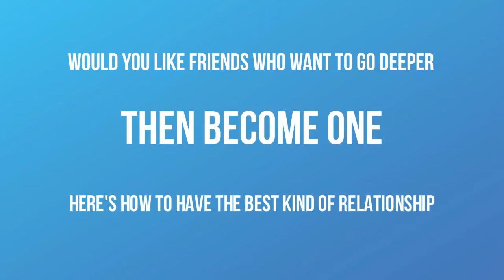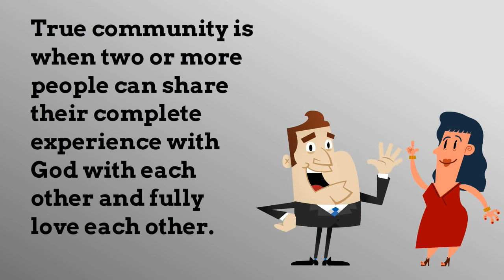How to Have Deep Relationships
The most important relationship in your life is with God. And the most practical way to experience Him is in a community of like-minded believers who are intentional about helping each other mature in their relationships with Him.

Helpful Links
Would you please help keep our resources free by donating